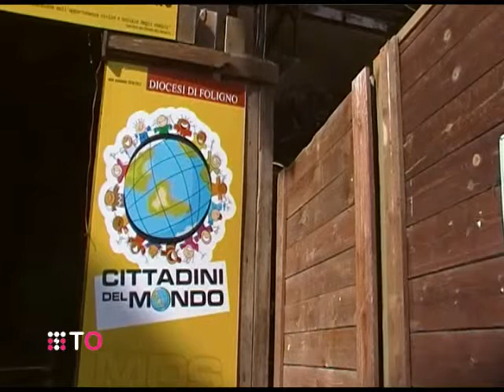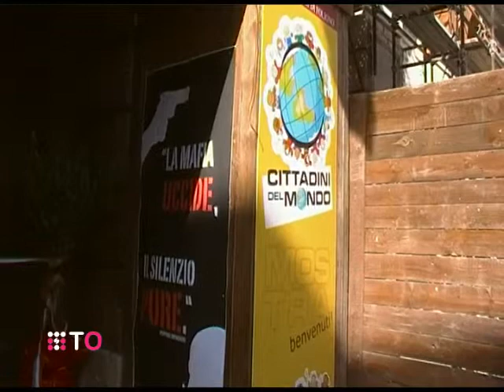CITTADINI DEL MONDO 2011 - nando mismetti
Ma anche "Pace e Salvaguardia del creato". Gli studenti hanno incontrato il giornalista Lucio Musolino